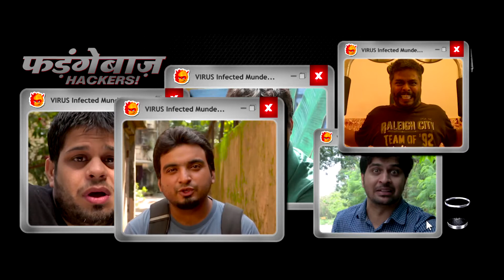Mickey Virus Official Trailer #2 HD Hindi | Elli Avram | Manish Paul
MICKEY VIRUS is a comic thriller set in Delhi, India. When Delhi Police comes across a case revolving around hacking, they begin there search to find a computer expert who can help them crack this case. The head of the police team ACP Siddhanth (Manish Choudhary), stumbles across Mickey Arora (Manish Paul), a lazy but street smart hacker who can actually help them solve the case. Mickey runs a grocery store in day time and creates virus's for anti virus companies in the night. He is also head over heals in love with a character he has created in his game called "Kung Fu Chameli" and will do anything to get out of hard work to do whatever he wants to do. Little does he know that ACP Siddhanth accompanied by Inspector Bhalla (Varun Badola) is a tough nut to crack..